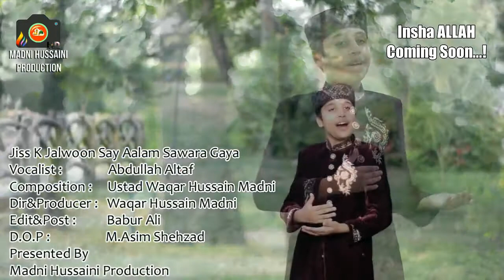Rabi-ul-Awal Kalam By a Little Boy Abdullah Altaf|Jiss K Jalwoon say|Madni Hussiani Production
Vocalist : Abdullah Altaf
Poet :M.Rafique Naqeebi
Composition : Ustad Waqar Hussain Madni
D.O.P :M.asim Shehzad
Director&Producer : Waqar Hussain madni
Edit&post: Babur Ali
Presented By
Madni Hussaini Production

All Rights are Reserved To Production ...